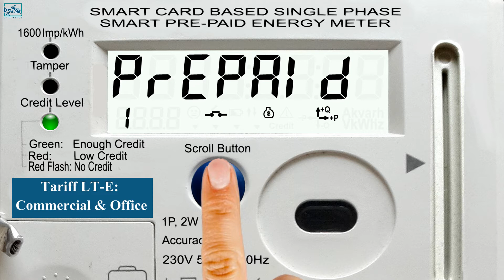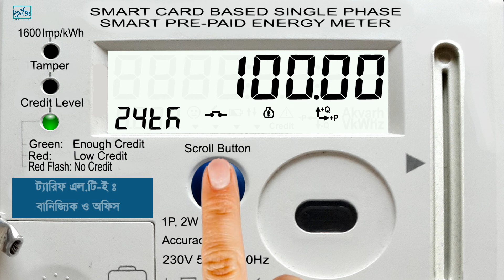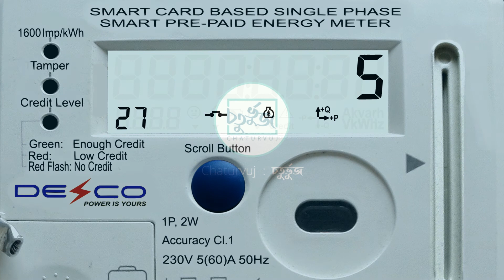Office/Commercial Tariff Prepaid Meter's Information | অফিস/বানিজ্যিক ট্যারিফ প্রি-পেইড মিটারের তথ্য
অফিস/বানিজ্যিক প্রতিষ্ঠানে ব্যবহৃত ১-ফেজ স্মার্ট প্রি-পেইড মিটারের ডিসপ্লেতে প্রদর্শিত বিভিন্ন তথ্য। এই ভিডিওটি হতে আপনি সহজেই জানতে পারবেন আপনার মিটারের বর্তমান ব্যালেন্স, বর্তমান সময় পর্যন্ত ব্যবহৃত সর্বমোট ইউনিটের পরিমান এবং বর্তমান মাসে ব্যবহৃত ইউনিটের পরিমান ও টাকার পরিমান, পূর্ববর্তী মাসে ব্যবহৃত ইউনিটের পরিমান ও টাকার পরিমান এবং  বিদ্যুতের বর্তমান রেট। এখানে খুচরা বিদ্যুৎ মূল্যহার ২০২০ এর রেট অনুযায়ী সকল তথ্য বর্ণনা করা হয়েছে। বিদ্যুতের রেট কখনও পরিবর্তন হলে ভিডিওটির ডেসক্রিপশনে তা আপডেট করা দেয়া হবে।